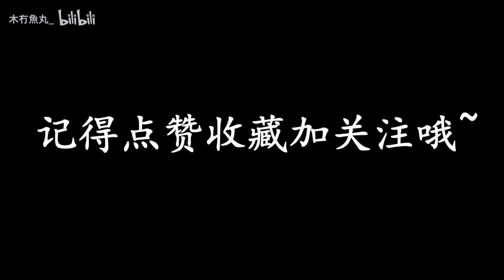王者荣耀：为什么说常用英雄，直接决定了你的段位